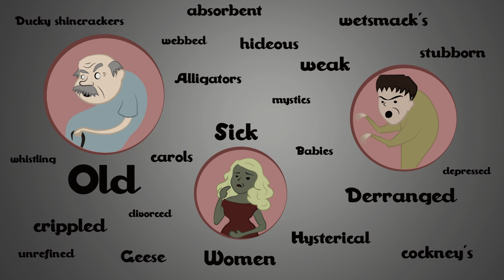bengers food narration edit 2